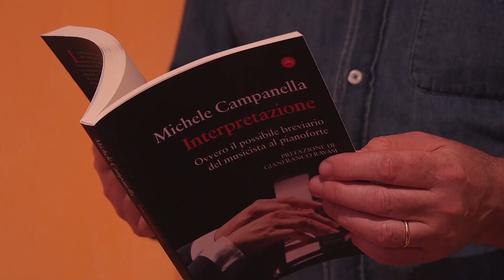Telegiornale di Sardegna, edizione serale del 27 Marzo 2023, 3^ parte - Teleregione